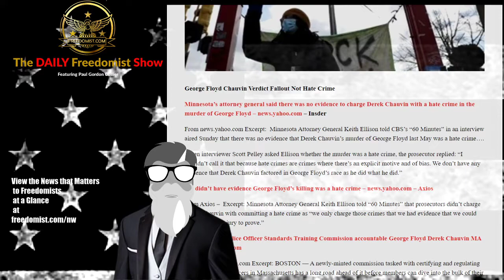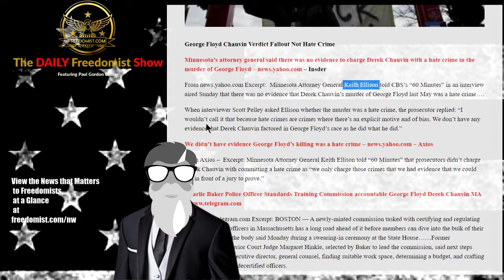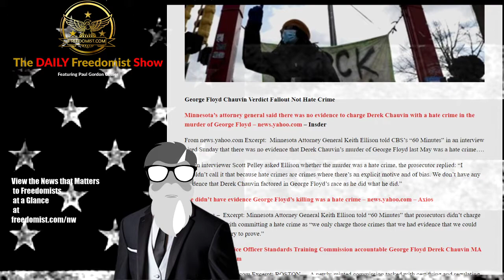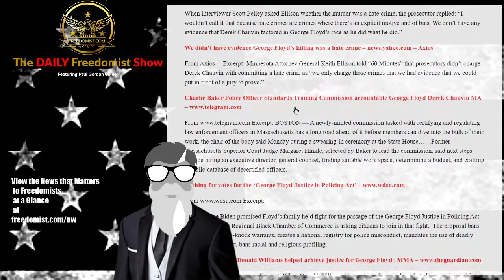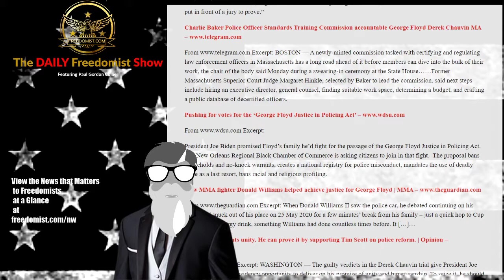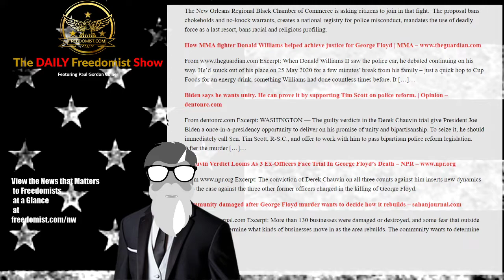Minnesota AG Says Derek Chauvin Not Guilty of Hate Crime in George Floyd Murder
George Floyd Death Not Found to be Hate Crime According to Minnesota AG – Topic Report
George Floyd Chauvin Verdict Fallout Not Hate Crime
Minnesota’s attorney general said there was no evidence to charge Derek Chauvin with a hate crime in the murder of George Floyd – news.yahoo.com – Insder
From news.yahoo.com Excerpt:  Minnesota Attorney General Keith Ellison told CBS’s “60 Minutes” in an interview aired Sunday that there was no evidence that Derek Chauvin’s murder of George Floyd last May was a hate crime….

When interviewer Scott Pelley asked Ellison whether the murder was a hate crime, the prosecutor replied: “I wouldn’t call it that because hate crimes are crimes where there’s an explicit motive and of bias. We don’t have any evidence that Derek Chauvin factored in George Floyd’s race as he did what he did.”
SCOTUS Open Carry- Feds Buy Dead- Floyd No Hate Crime - More - TDFS
The Daily Freedomist Show – Tuesday, April 27th, 2021